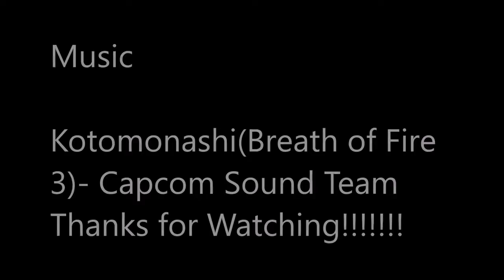All The Way From Japan ALT Help- Manners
just a few things about manners here.